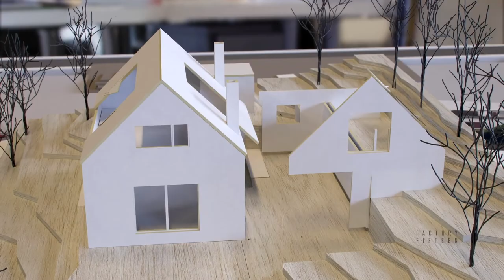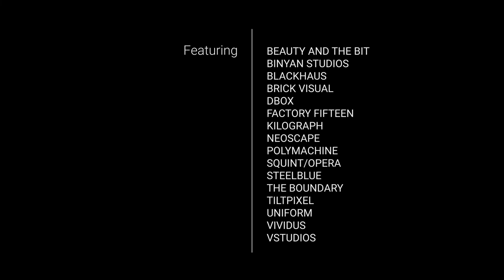V Ray Architecture Reel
Microsol Resources is a Chaos Three-Star Reseller⁠ — the highest level of partner qualifications and is an expert in selling, deploying, and supporting any of Chaos’ V-Ray products.

V-Ray rendering software is built for architecture — from early massing models to photorealistic imagery, VR, and animation. V-Ray connects seamlessly with the top 3D modeling and design applications including 3ds Max, Revit, Rhino, SketchUp, and Unreal.

Feel free to request a free 30-day trial for any of the V-Ray products.